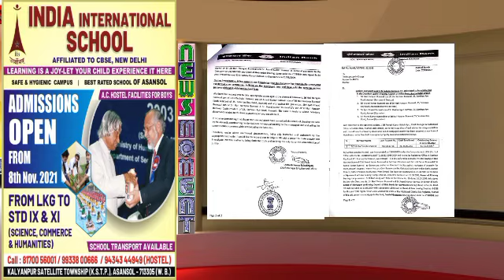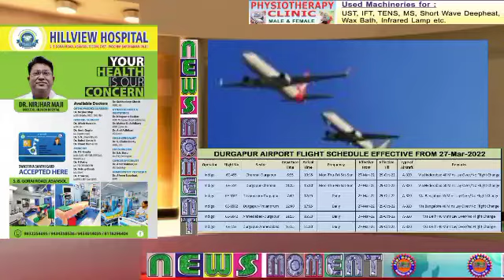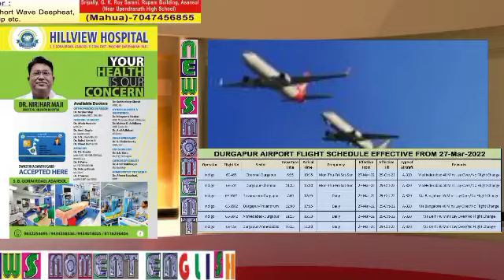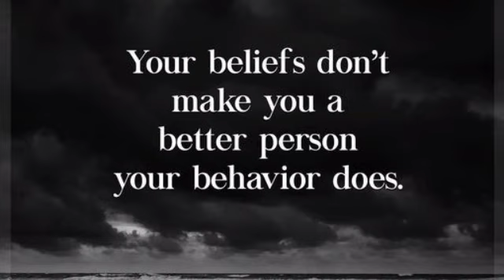31Mar2022NewsMomentEng//ShutUp-Baba/DemonstrationOfCongress/JakirOfCongress/MoneyRecoveredAtNaka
REPORTED BY VIKAS PRASAD//WASIM KHAN/ANKIT SRIVASTAVA/SURJIT SEN GUPTA/MANOJ SHARMA/RAMANAND PASWAN WITH CAMERAMAN MANTHAN PASWAN EDITED BY SITAL SINGH For 31Mar2022NewsMomentEng//ShutUp-Baba/DemonstrationOfCongress/JakirOfCongress/MoneyRecoveredAtNaka/MORE IN Eng , under Asansol Municipal Corporation Dist -Paschim Bardhaman West Bengal Contact For More Details Editor(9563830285)